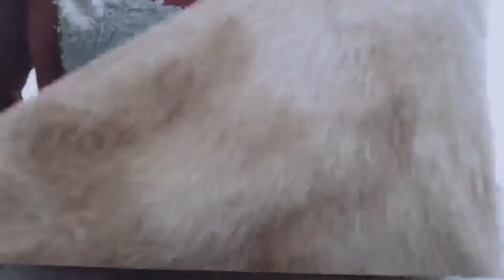Room Floor Carpet Aesthetic Design | LAZADA Finds (Haul)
*High quality floor carpets, also perfect for home decor.
*Environmentally Friendly Dyes, Longer Wash Fastness.
*Suitable For Bedroom, Den, Living Room, Dining Area etc..
*Special Non-slip Design On The Bottom, Preventing Dislocation, Non-slip.
*Dust cleaning, Easy To Clean, You Can Clean By Water, Wash Machine, Dry Cleaning, Dust Collector etc..
Material:
Surface: long-staple cotton
Middle layer: sponge
Back layer: Non-woven cloth with glue points

Size:
80*160cm(39.3*62.9inch)
80*200cm(39.3*78.7inch)
120*160cm(47.2*62.9inch)
120*200cm(47.2*78.7inch)
140*200cm(55.1*78.7inch)
160*200cm(62.9*78.7inch)
160*230cm（62.9*90.6inch）